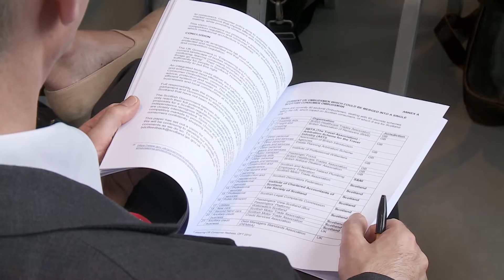Protecting Consumer Rights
An independent Scotland would better serve households and business.

Consumers and business will be better served in an independent Scotland with a tailored scheme that protects their best interests and guards against unscrupulous traders, according to a new report.